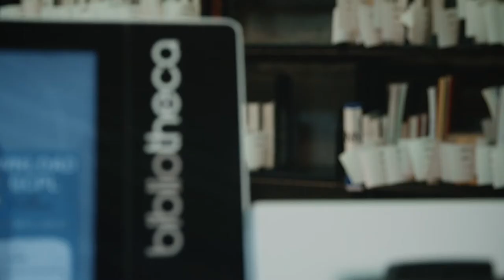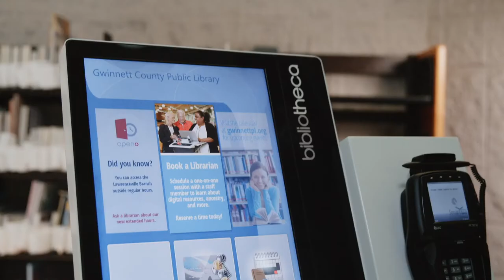Customer Story: Gwinnett County Public Library | open+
Learn more about how GCPL is extending access and increasing open hours with open+ by Bibliotheca. Join Executive Director, Charles Pace and Director of Customer Experience, Michael Casey, as they discuss key strategic decisions that make open+ successful at their Suwanee and Lawrenceville locations.